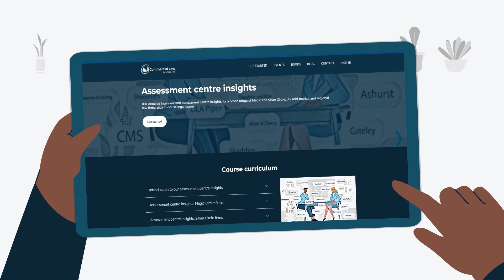Our assessment centre insights course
Here's a quick overview of what our assessment centre insights course includes.

In particular, we offer 120+ recent detailed interview and assessment centre insights for a broad range of Magic and Silver Circle, US, mid-market and regional law firms, plus in-house legal teams.

Each covers the competency, motivation and scenario-based questions that came up during general interviews, plus (where applicable) comprehensive information about the written exercises, case studies, in-tray exercises and group tasks that candidates faced.

The insights all have a similar structure and are written in a consistent tone of voice, based on ample back and forth between us and the candidates.